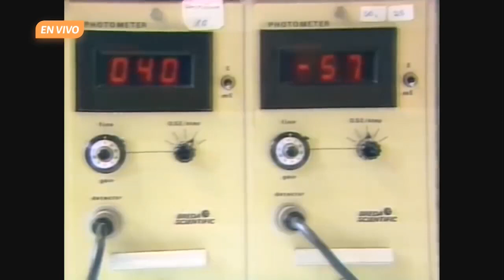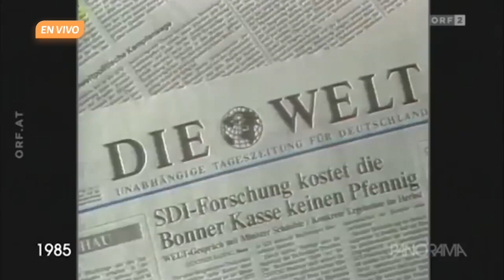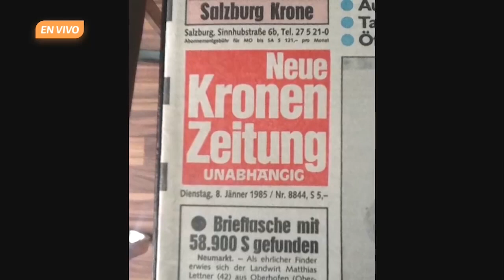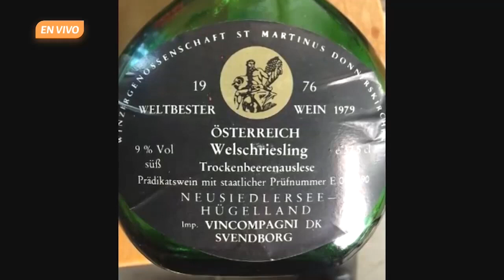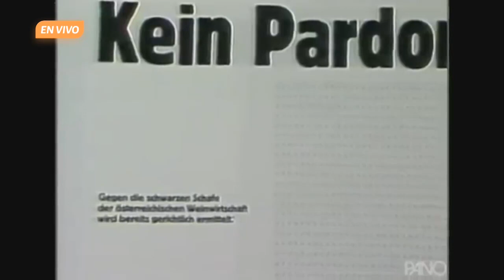Wineskandal en Austria | De eso se trata. Ep. 08 de noviembre.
En La historia de los buenos vinos, el Lic. Pedro Escobar, editor y escritor especializado en temas de la historia del vino, conversa acerca de uno de los escándalos más populares en el mundo de la cultura vinícola: el Wineskandal del vino austriaco ocurrido en 1985, ya que durante la Guerra Fría se comercializó un vino blanco que fue adulterado con dietilenglicol, una sustancia química utilizada como anticongelante que puede provocar graves disfunciones renales. ¿Lo sabías?

Acompaña a Ricardo Cartas en una emisión más de la revista cultural De eso se trata, espacio de ciencia, de cultura, de gastronomía, de libros y más, de lunes a viernes de 08:30 a 10:00 horas a través de